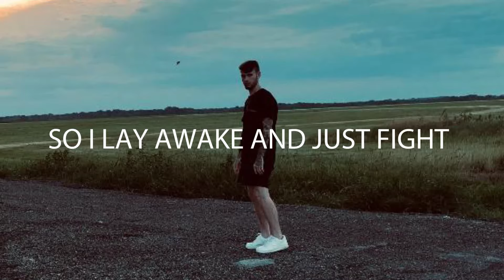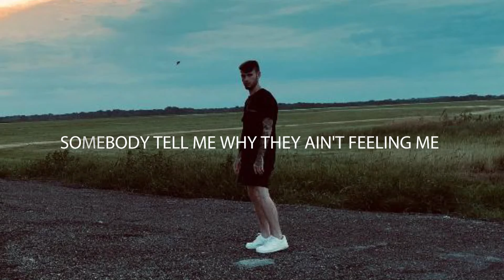Royal Ryan - Memory (Official Lyric Video)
Memory by Royal Ryan is a song about always staying true to yourself and your path, regardless of what others may think about you.

Dealing with pain that nobody understands, but you, and pursuing a career outside of the norm typically shows you who your real friends are. Most don't get it, so they treat you like your nothing but a memory.

Are you trying to grow your channel on youtube? I highly recommend getting tubebuddy

Are you a artist that wants your music on all platforms?